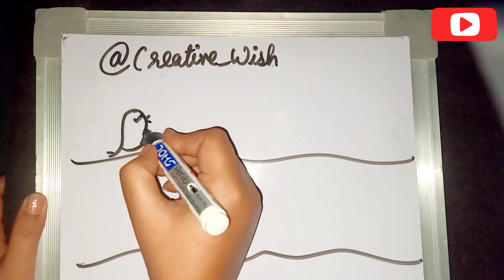How to draw Different types of Birds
How to draw Cute and Different types of Birds 😍